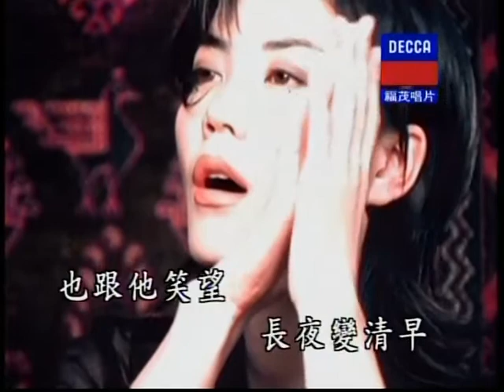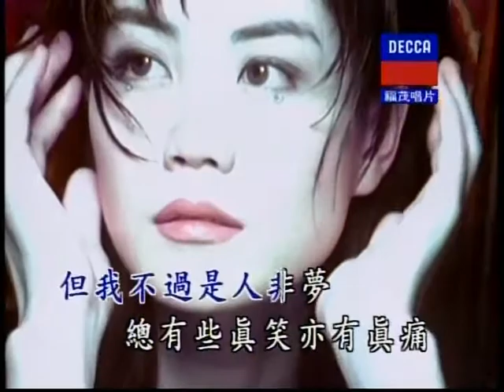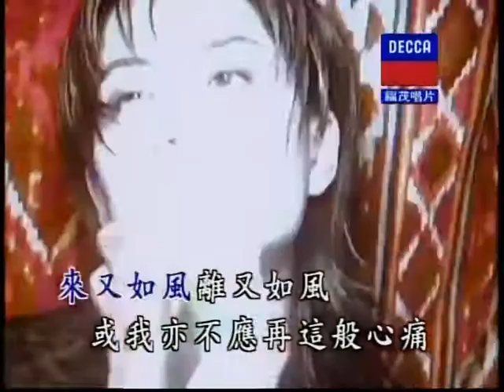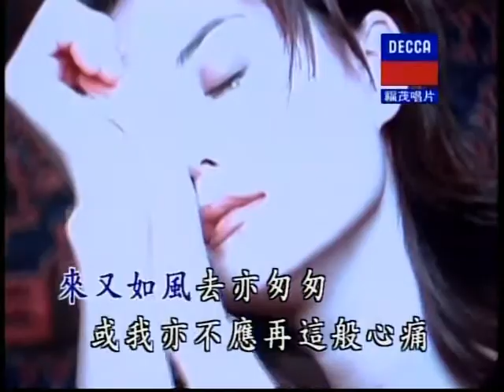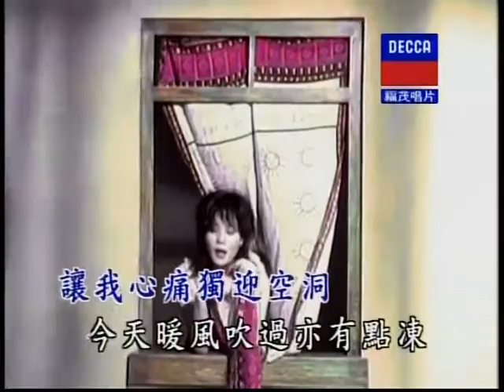王菲 如風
Faye Wong - Like Wind